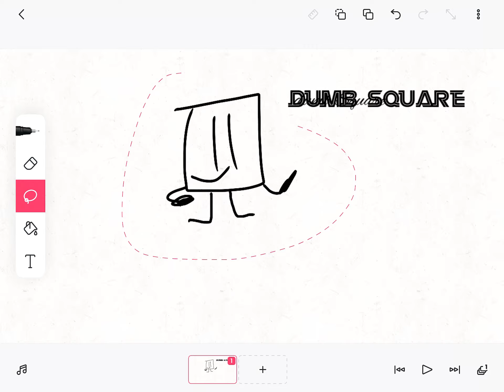FnF mods camp sign up